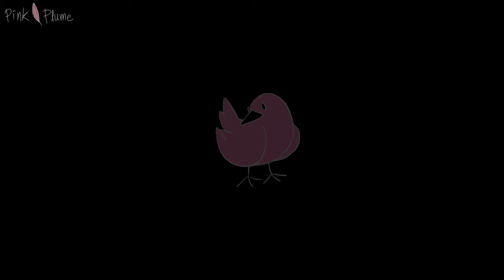RLM Animated: Mike's had enough of Rich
Famous Ellen Show star Rich Evans has difficulty containing his infectious enthusiasm about the creatively limitless franchise "Star Wars", causing friction with his RLM colleagues and forcing Mike to take swift action in order to regain control.
His trusty friend, the revolver, AIDS him in his bid to take down the notorious birthday boy.

But do not worry about Rich, because his adventures don't end here. No one's ever REALLY gone.